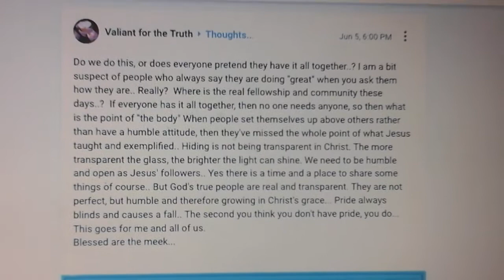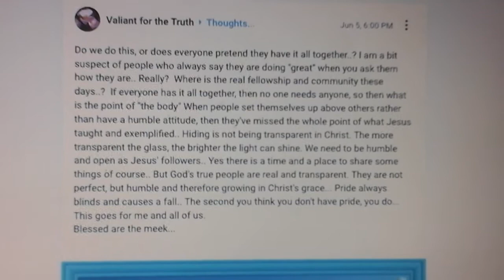Be real, be humble by God's grace. His grace is Deep and Wide... Halleluyah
Sorry for the squeaky noise, etc. I got my new used computer but it came with the wrong charger.. 😒 so  am waiting on that ☺ Peace and blessings in Christ. If you need prayer, share in the comments. We all need them..